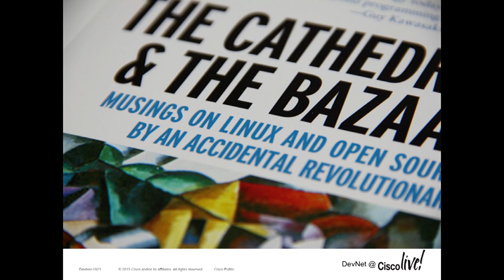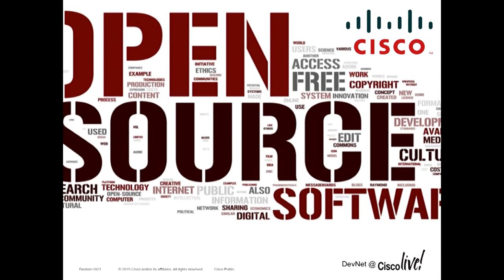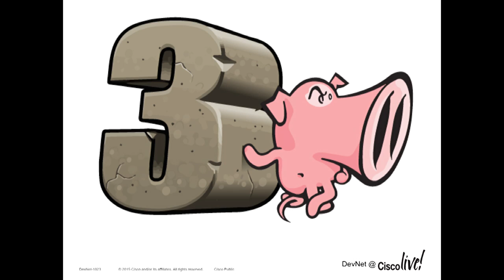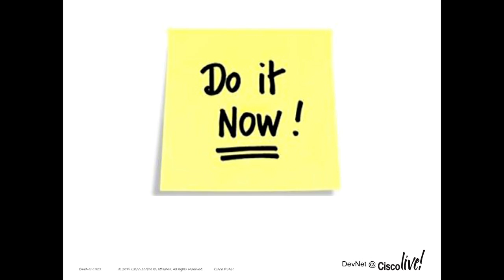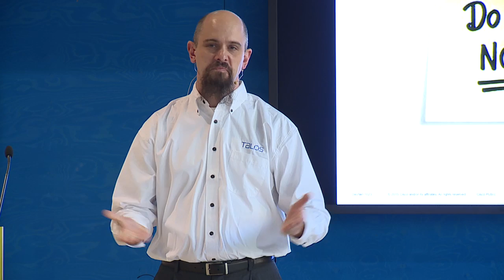Embracing the Open Source Model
Patrick Mullen discusses the advantages and challenges of adopting an open source model for software development. Slides for this session are available on Slideshare